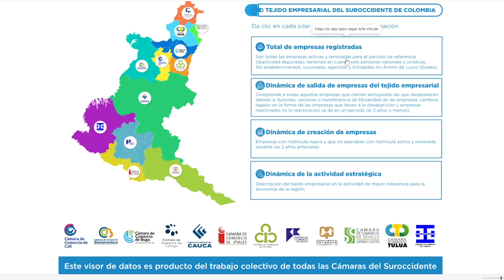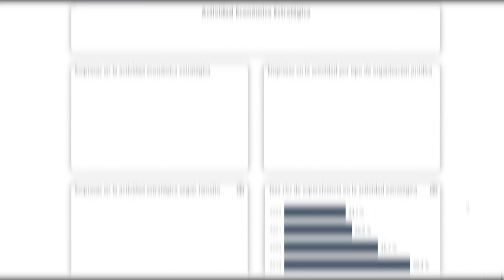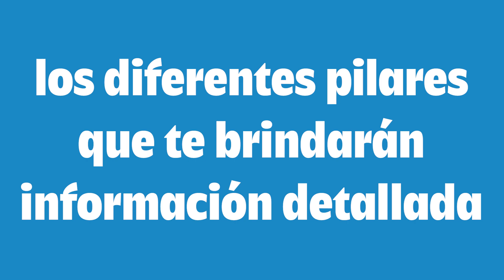Instructivo tejido empresarial del suroccidente de Colombia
Conoce las dinámicas del tejido empresarial del suroccidente colombiano: Total de empresas registradas, salida y creación de empresas y actividad estratégica.